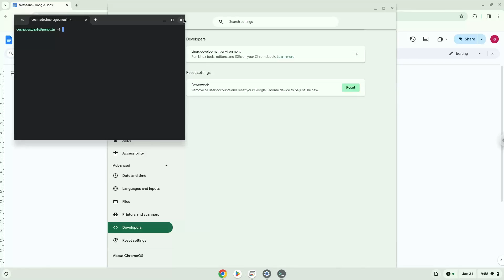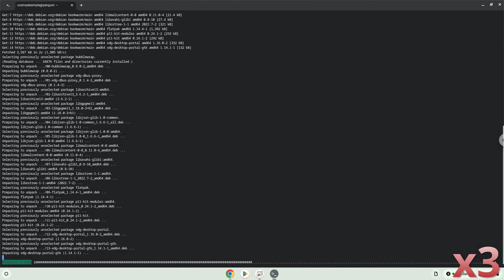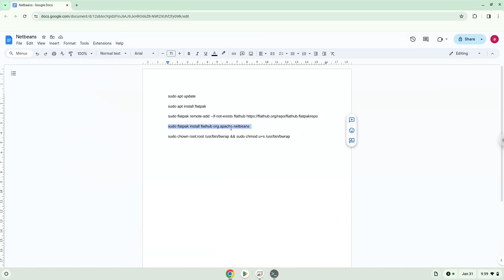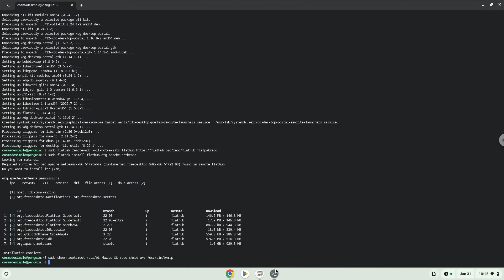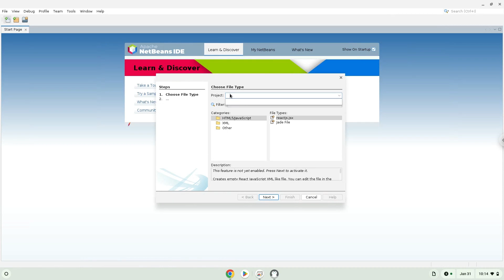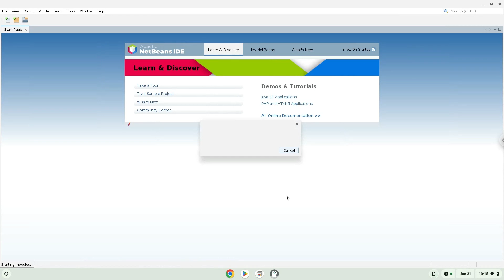How to install Netbeans on a Chromebook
In this video, we are looking at how to install Netbeans on a Chromebook.